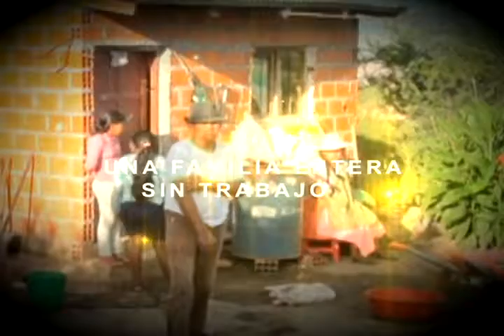CAMPAÑA SOLIDARIA PARA BARBARA GALEÁN